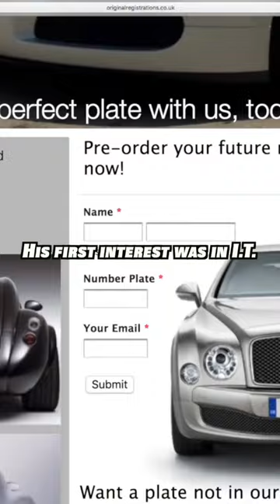The Ben Francis Story